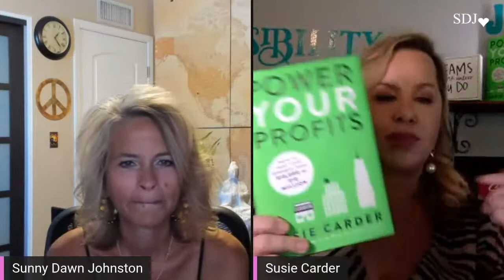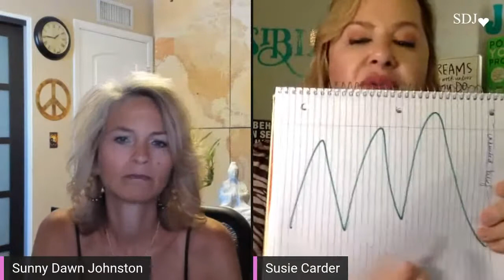Off the Cuff with SDJ and Susie Carder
Join us as we chat about how to Power Your Profits!!